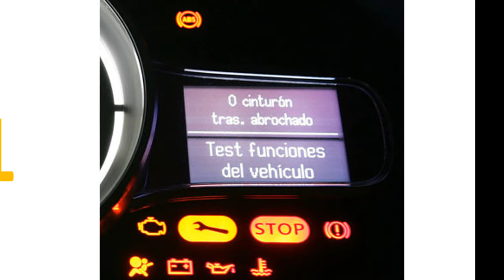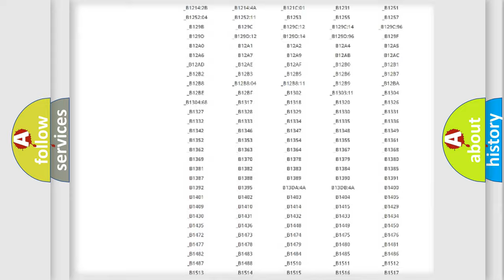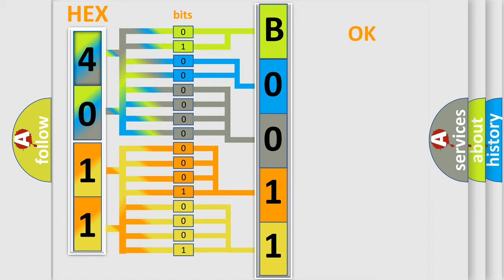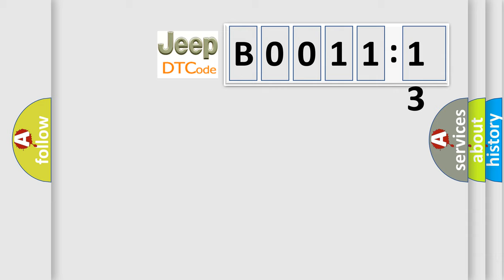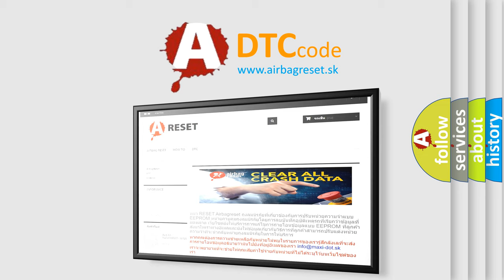DTC Jeep B0011-13 Short Explanation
Contents:
0:21 Basic DTC analysis according to OBD2 protocol standard.
1:48 Insight into programming
2:58 A diagnostically understandable description of the Diagnostic Trouble Code
3:05 Basic error definition

Make
Jeep
Code
B0011 13
Definition
Electronic Brake Control Module Serial Peripheral Interface Malfunction
Description
Cause
The EBCM detects an internal malfunction
Failure Type
Circuit Open